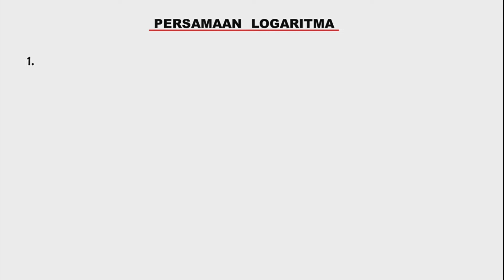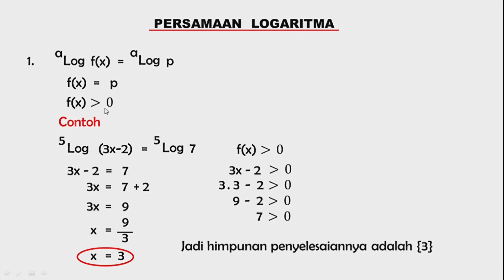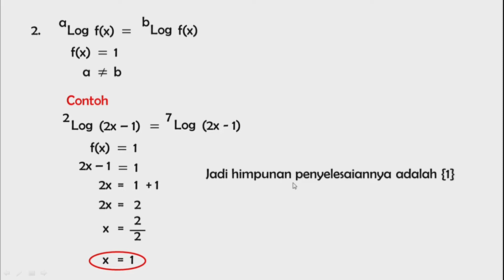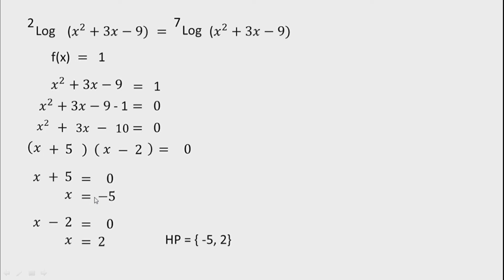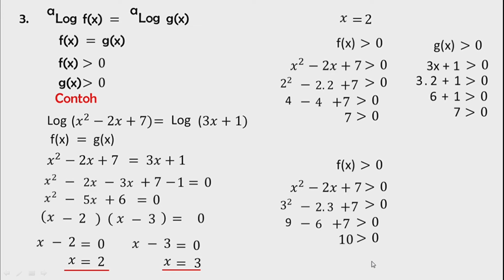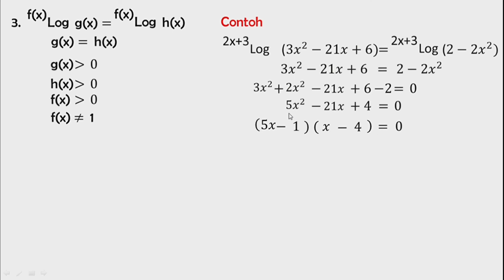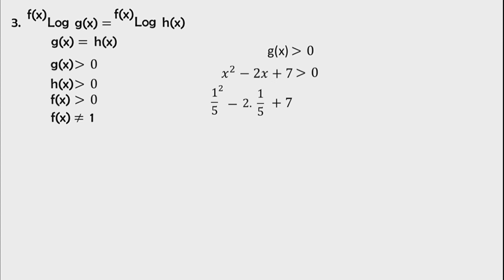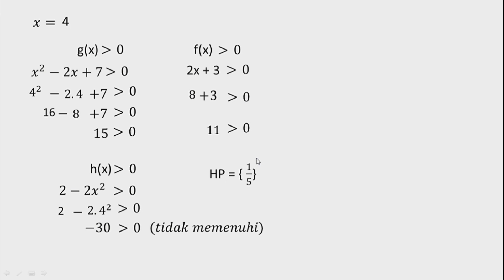MATEMATIKA KELAS X |PERSAMAAN LOGARITMA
Cara menentukan nilai x dengan metode faktor
Untuk a = 1